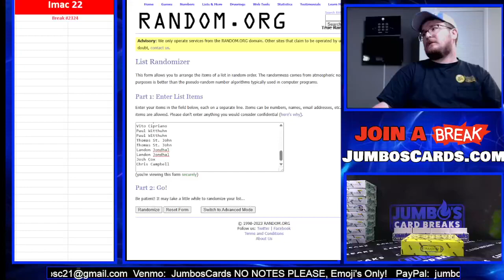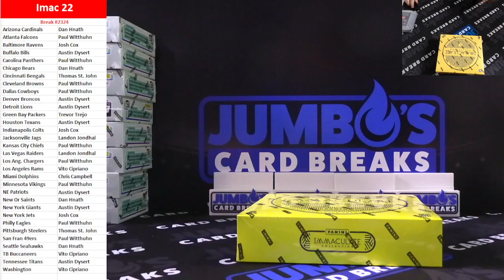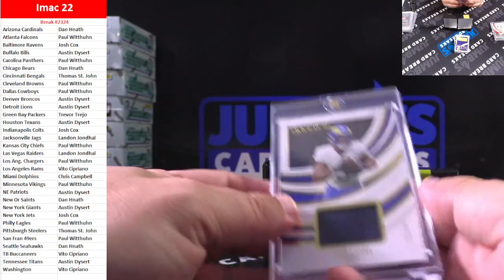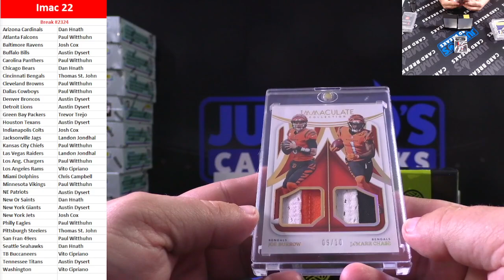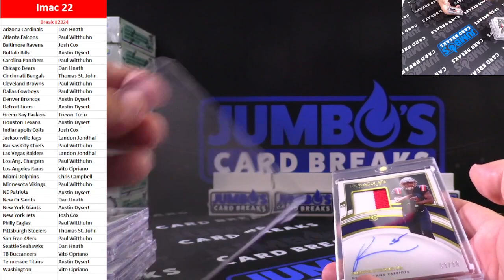BREAK #2324 Imac 22